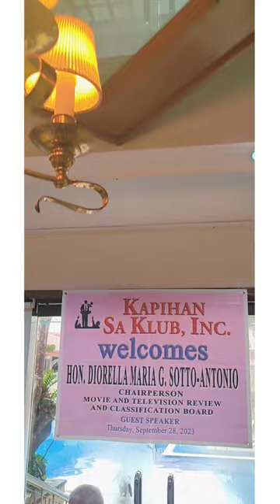Hon. Diorela Sotto - Antonio "Lala Sotto"